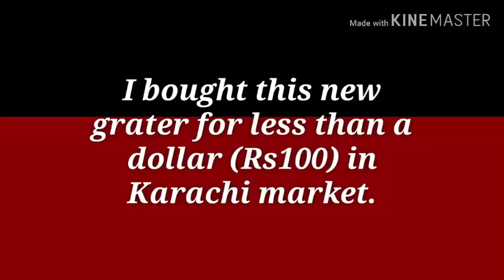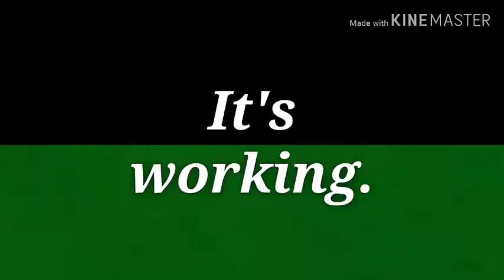Cheap Manual Vegetable Grater ~ Does It Work? A Review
Cheap Manual Vegetable Grater (Less Than A Dollar) Does It Work? A Review
Manual Rotary Vegetable Grater
Manual Vegetable Chopper
Manual Vegetable Cutter